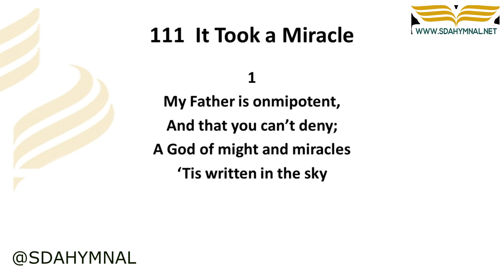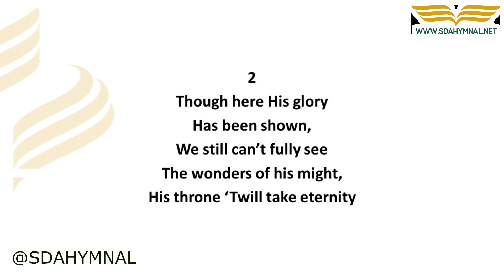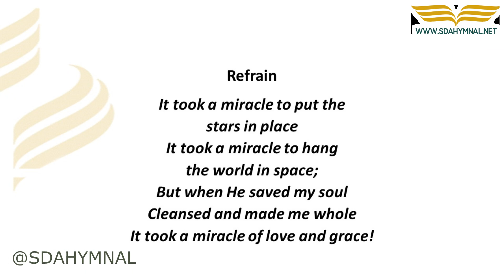It Took a Miracle Hymn Instrumental With Lyrics | SDA HYMNAL 111 | It Took a Miracle Karaoke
🎵 **Why 'It Took a Miracle' is Life-Changing** 🎵
Unearth the serenity of "It Took a Miracle," a hymn that captures the wondrous acts of God. Truly, it takes a miracle to feel this alive!
🔗 **Important Resources to Fuel Your Faith:**

📖 **Hymn History** 📖
Penned by John W. Peterson, "It Took a Miracle" encapsulates the miraculous undertakings of our Creator. It's not just a hymn; it's a narration of faith and awe.